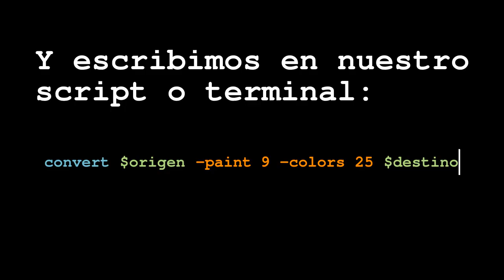Tutorial ImageMagick Efecto lamina escolar antigua